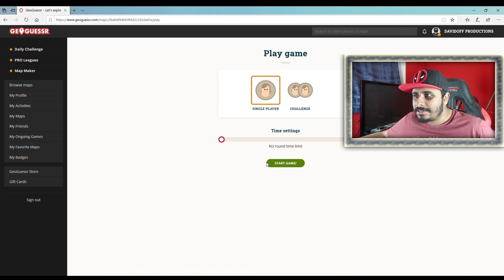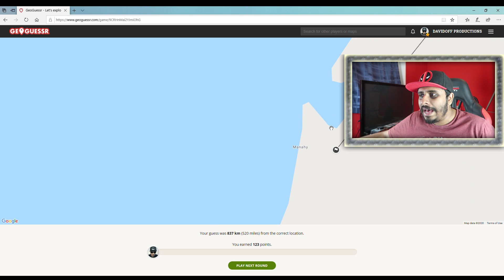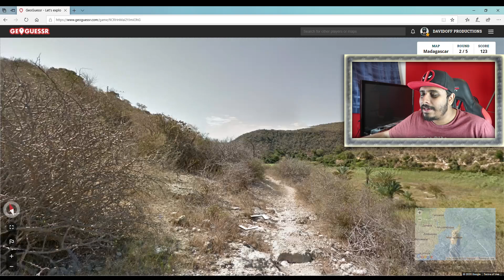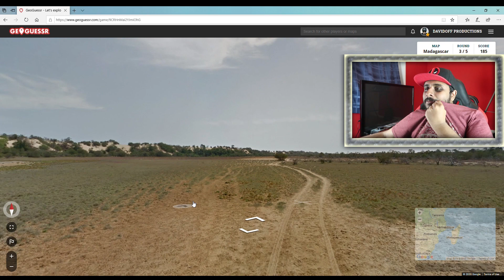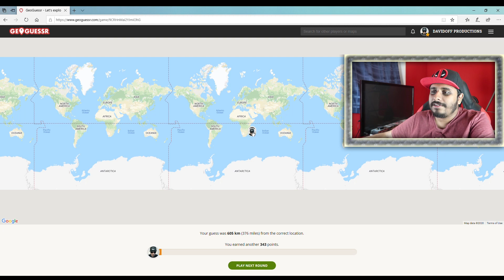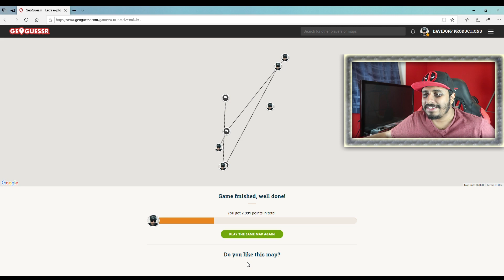GeoGuessr Madagascar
Yes I know the intro has an error. Yes I knew about it for days. Yes I left it in on Purpose. Yes there have actually been 79 episodes of this...